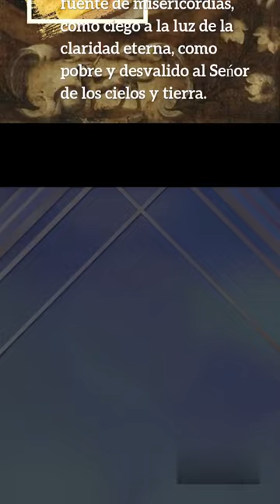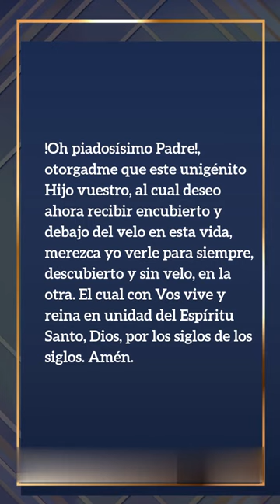Oración De Santo Tomas De Aquino